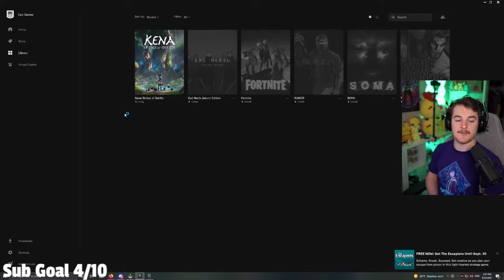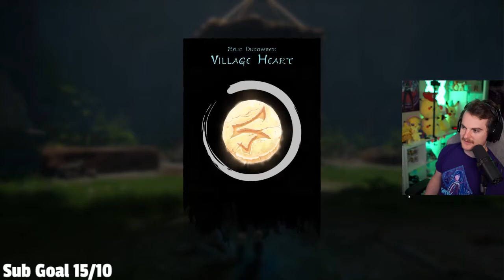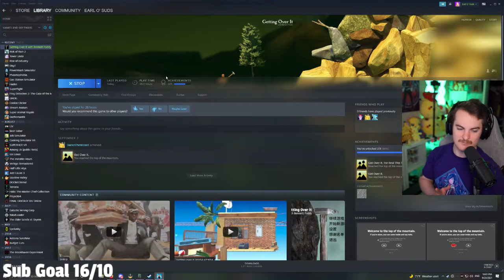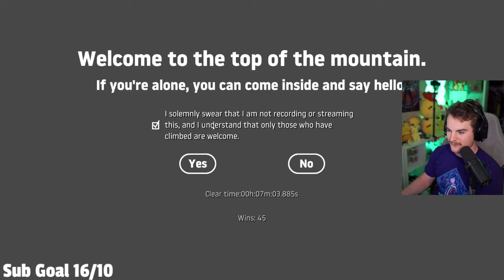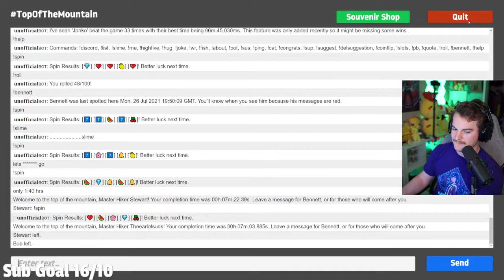Kena: Bridge of Spirits [Part 3] 09/23/2021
Hana needs us to help Adira, will Kena be successful in setting her spirit free?

I'm live every afternoon 4pm CT! Don't miss my next stream!